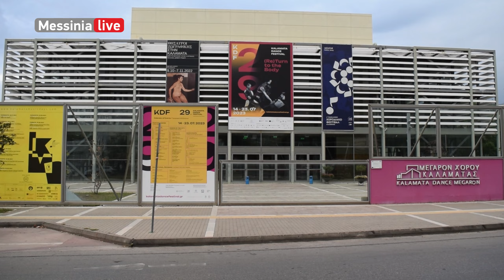ΝΙΚΗΤΑΣ ΚΑΡΑΜΟΥΖΗΣ - ΥΠΟΨΗΦΙΟΣ ΔΗΜ.ΚΟΙΝΟΤΗΤΑ ΚΑΛΑΜΑΤΑΣ ΔΗΜΙΟΥΡΓΙΚΗ ΠΡΩΤΟΒΟΥΛΙΑ